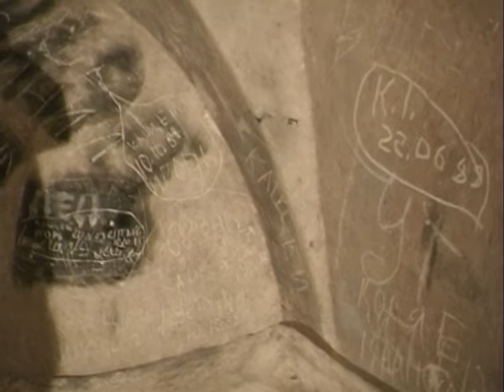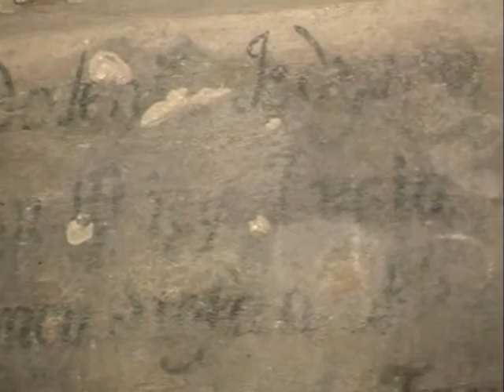Кафедральний костел святих Петра і Павла Луцьк